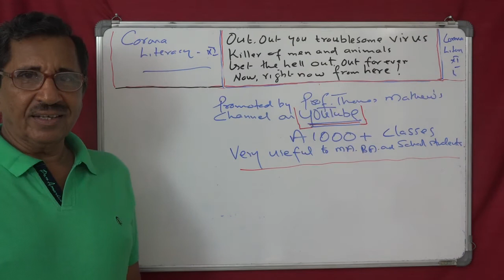Corona Literacy 11 by Prof Thomas Mathew.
Corona Literacy 11 by Prof. Thomas Mathew.  Out, out you troublesome virus.  a CBM,    for us.

The Grammar Tutorials channel is a must for school students